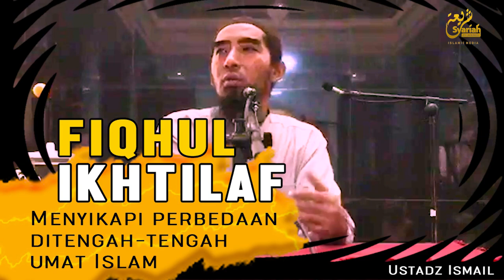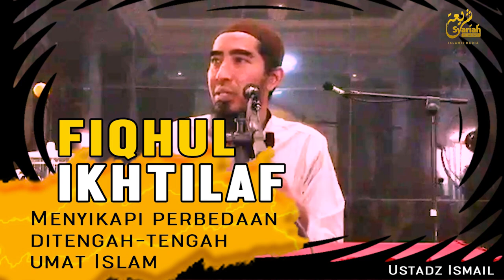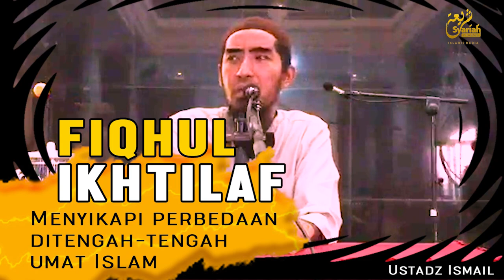FIQIH IKHTILAF | Menyikapi Perbedaan Ditengah-tengah Umat Islam | Ustadz Ismail